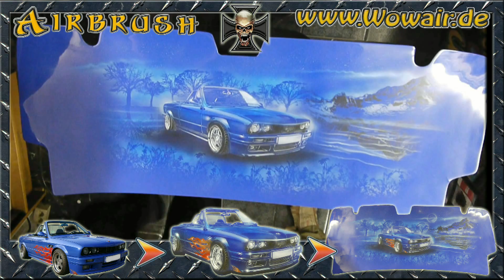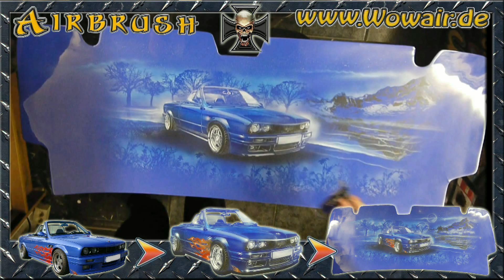No.228 Airbrush by Wow " BMW Cabrio GFK Abdeckung " HD.mp4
Airbrush mit der Schablonentechnik für das perfekt und schnell gemalten Bild eines BMW Cabrio auf einer GFK Abdeckung .
Airbrush with the Stencil technique for the perfect and fast  picture of  a BMW car on a cover .